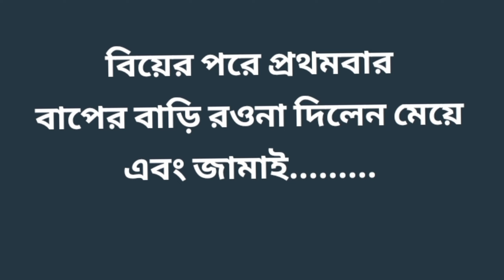বালের জামাই 😂// baler jamai😂//সেরা ‌হাসির ভিডিও //funny bangla video// comedy video//@CHAGLAMAMU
বালের জামাই 😂// baler jamai😂// funny bangla video// hasir comedy video//Neighbor funny video

The queries
funny bangla video
funny bangla natok
funny bangla status